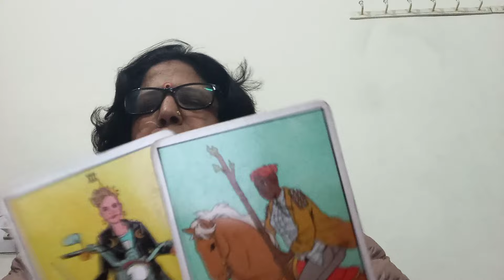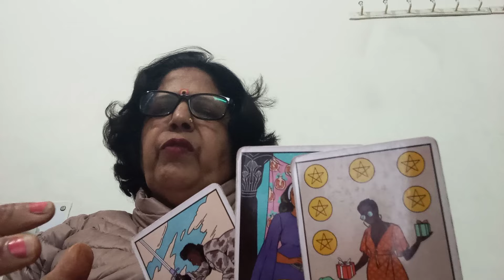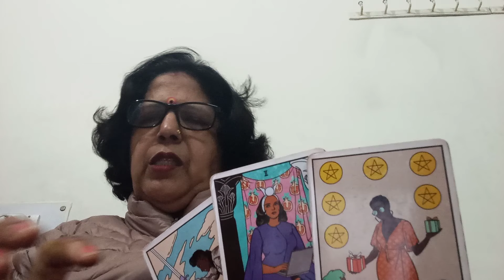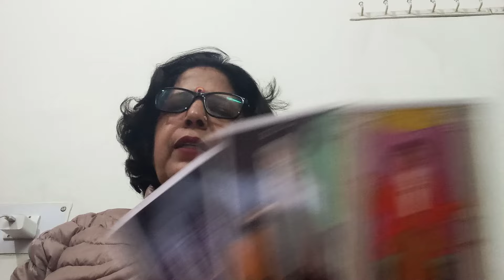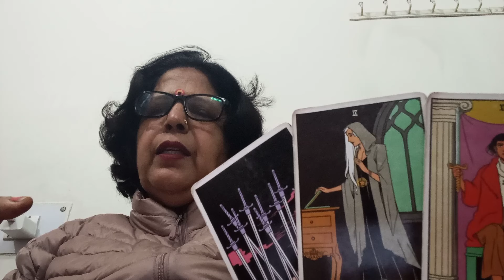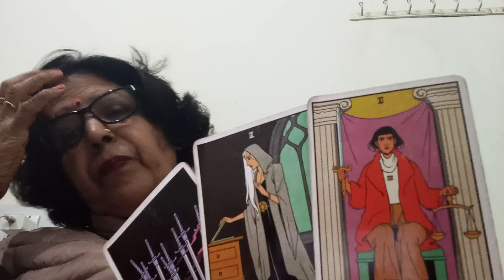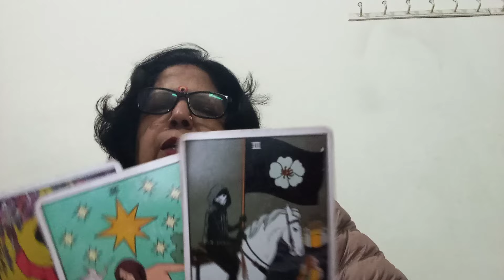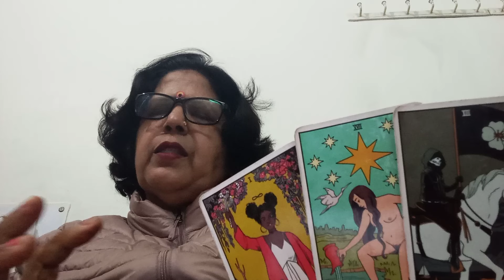GEMINI ♏ MITHUN, 💓,"(24-3 1JANUARY),"LOVE, RELATIONSHIP, OUTCOME AND GUIDANCE 💞